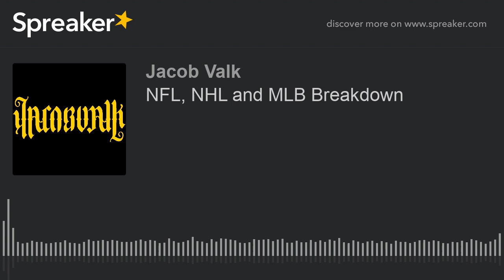NFL, NHL and MLB Breakdown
Jacob Valk breaks down the biggest news from the NFL, NHL and MLB!